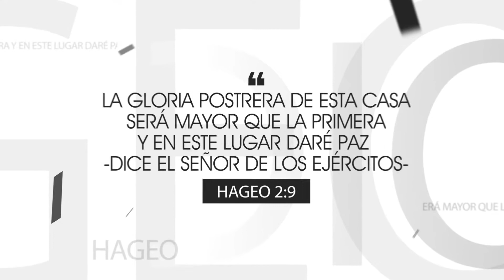Inauguración Cancún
Este domingo sera la inauguración de nuestra nueva catedral en Cancún.